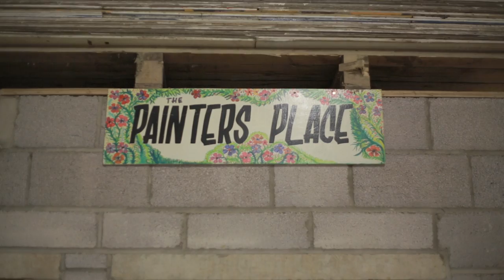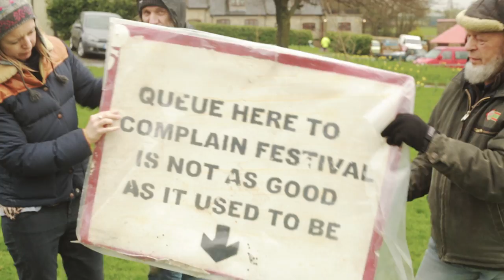Glastonbury's Hall of Fame bin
A bin packed with Glastonbury memorabilia sets off from Worthy Farm for the Rock And Roll Hall Of Fame in Cleveland, Ohio, where it will feature in the Common Ground: The Music Festival Experience exhibition, which opens on Friday, April 25 2014.

Music: Bruce Springsteen covering Joe Strummer's song about Glastonbury, Coma Girl, as the opening song of his 2009 Pyramid Stage headline slot at the Festival.

Film by Callum Whiteley